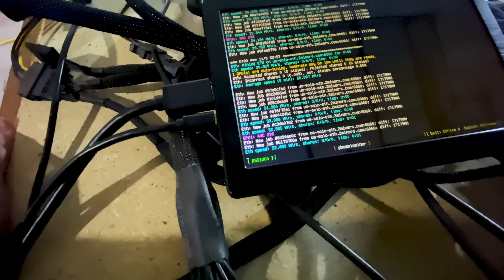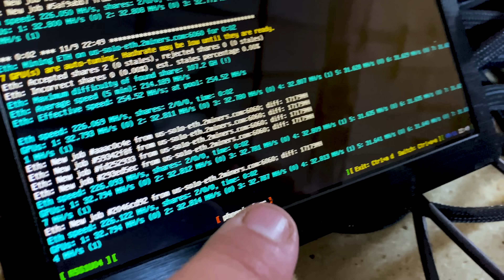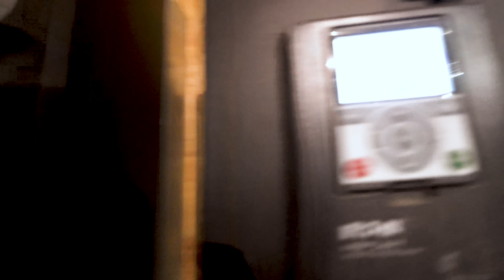How do you service a 2500GPU Cryptocurrency Mining Farm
Ryzen 5 - 5600x
Ryzen 7 - 5800x
Ryzen 9 - 5900x
Ryzen 9 - 5950x

Our testing will compose as soon as ours arrive. Will be inspecting Render performance and XMR CPU Performance.

Monday, November 9th 2020 ...BBT Todd and I go full out on cleaning the farm, pulling the 7x GPU nodes, cleaning, ultrasonic cleaning the GPUs, new Thermal Grizzly grease and thermal tape for the memory/VRM per GPU. This is a long process, but will get us another 2+ years out of these gpus, pushing them to 5+ years of continuous mining.

📝 Settings and Details on this video:
- This will be edited in next 24 hours

Device List Shown:
Ultrasonic Cleaner under $200 USD
Ultrasonic Cleaner Fluid
USB Powered 7" Monitor (HDMI) for quick Portable Rig Checking

** REMBER you need "EC" Fluid (which means electronic components); safe for gpus
(more added within 24 hours)

Previous Video BUILD
14x XFX 5700 XT
1x 16GB Ram Kit
1x B250 Mining Expert
1x Sandisk 240GB (Windows)
1x 32GB USB (HiveOS)
3x eVGA Supernova 1200 P2
1x PCIe Expander 1x to 4x PCIe Risers
Best Lean setup 6x 5600XT 6GB Mining Rig
6x AMD 5600XT Series
6x Risers
Gigabyte H110-D3A Mining Board
7th Gen Celeron Processor
eVGA Supernova P2 1000 PSU
Ledgerware 6U Mining Case
Crucial 128GB SSD
Or you can use these GPUs
6x GTX 1660Ti 6GB (30MH each)
6x AMD 5700XT 8GB Cards(57MH Each)
or a Radeon VII
This will result in a 6x 30.5MH = 183mh @ 505w Power Usage

🎼 Background Audio
→ This will be edited within 24 hours

→ Coming Soon

📚 Crypto Reference Guide
→ Coming Soon

- Link Below gives you the Halloween deal with PureVPN 69.95 to 49.95 pricing discount

🎨 Illustration, Pictures and Graphic Sources
→ BBT Animations and Associated graphics by BBT Carter

BitsBeTrippin
United States